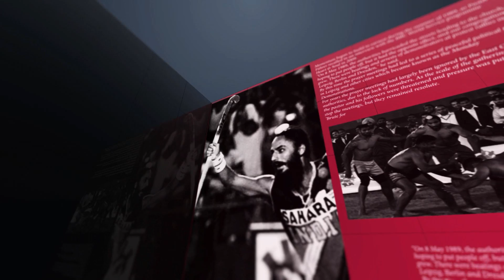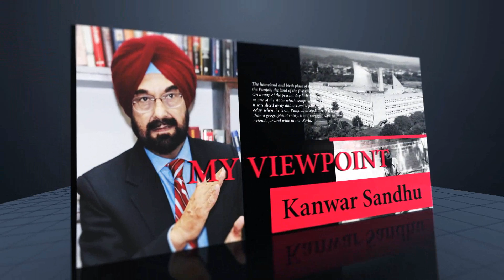PM disappoints on road accidents (English)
Prime Minister Narendra Modi's statement that there will be cashless care for accident victims for the first 50 hours of the accident appears to be a welcome relief, but only on paper. It does show that the Prime Minister and the Government are seized of the magnitude of the problem. It is estimated that 1.42 Lakh people die in accidents in a year. In Punjab alone, as many as 12-15,000 people die on roads in a single year. However, contrary to the initial feeling, PM's announcement does not amount to much. It appears to be an announcement made without much thought. He made this announcement during his radio programme, "Mann Ki Baat" on Sunday. During the first 50 hours of the accident, usually the victims are removed to the hospitals and put through the tests. It is after this, when they are treated for fractures and operated upon that the real expense sets in.

Moreover, the Prime Minister has tried to address the symptom and not the cause of the problem. Taking care of the victims is important but the dire need is to ensure that accidents don't happen in the first place. Unfortunately, the PM has not even addressed this issue. This requires streamlining the procedures of providing a driving license, making rules for road safety and implementing them. There is also need to gradually move towards the concept of highways, separate pathways for different modes of traffic and dividers to segregate to and fro traffic. There is also need to have highway patrols equipped with first aid and basic para-medic staff. All this is easy; you only need to study the systems abroad and adopt them to your needs. But, all this would require doing away with the so-called VIP culture and ensure equality on roads for all. Perhaps, that appears to be the main stumbling block in bringing about such a system.